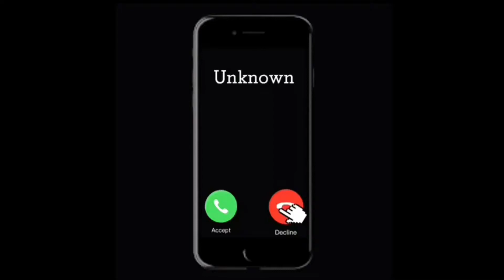GOSHA 😱 - Fortnite Montage + 1000 Sub Special!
HI GUYS THIS IS MY 'GOSHA' FORTNITE MONTAGE HOPE YOU GUYS ENJOY! :)

Credit for intro: Magenta_Wool